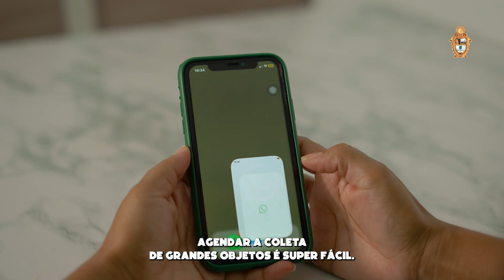Prefeitura de Manaus | Saiba como agendar a coleta de grandes objetos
Por meio da Semulsp, a Prefeitura oferece o serviço gratuito de Coleta Agendada para grandes objetos, como móveis e eletrodomésticos.